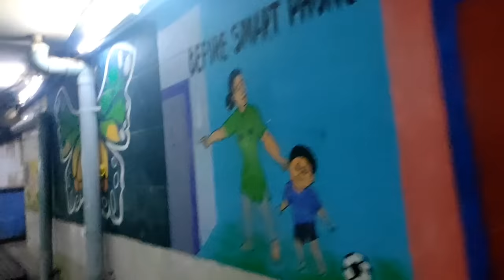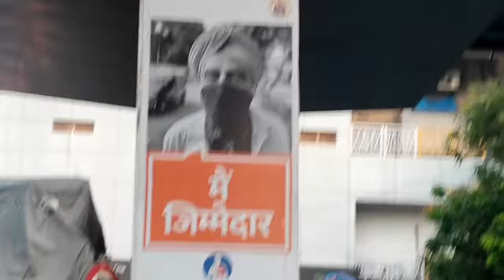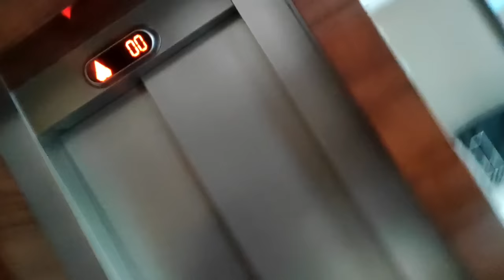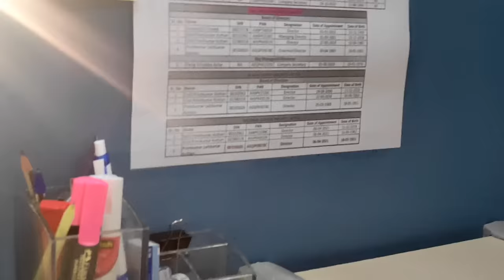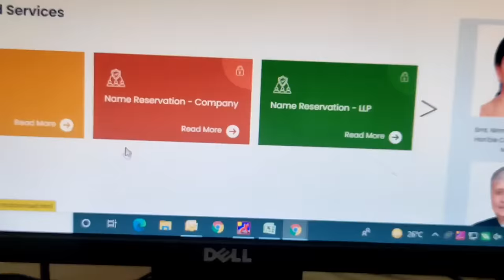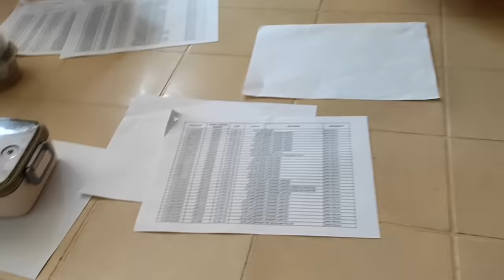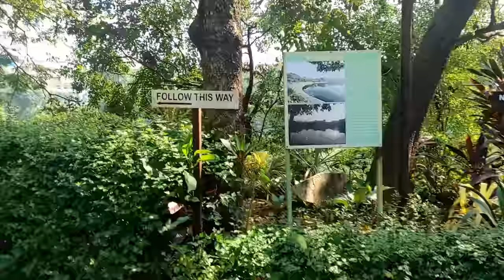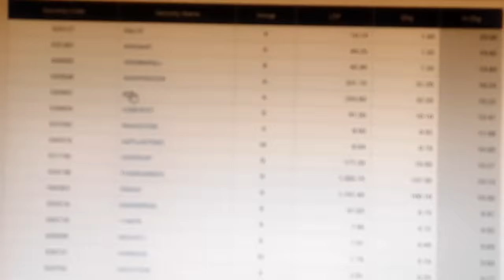🧑‍💻Office Vlog✨ A day in my life: CS Priya Pal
Description:

Hi Guysss,

Here's a my first Vlog- My office Vlog✨

I have tried to cover everything possible in this short span of time. I hope you guys enjoyed it.

Do let me know your thoughts here in the comment section ☺️